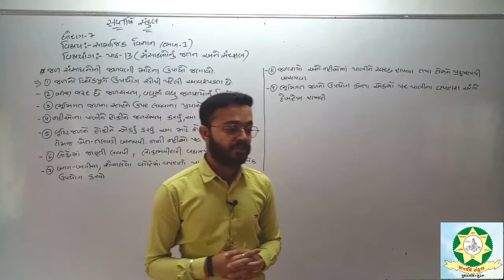Std 7 Social Science Chap 13 Part 1